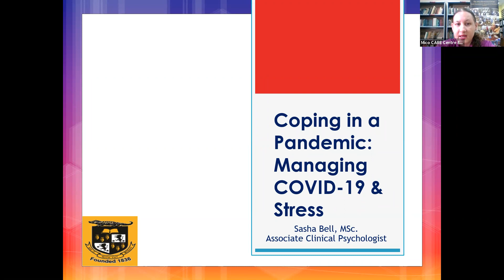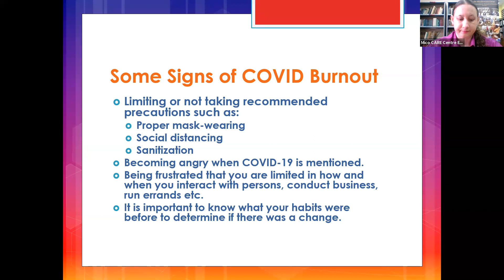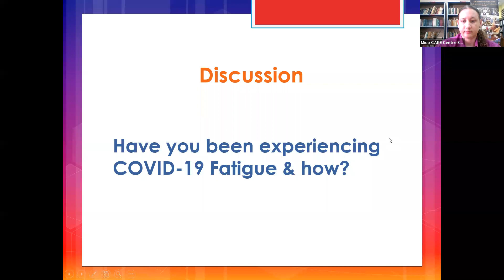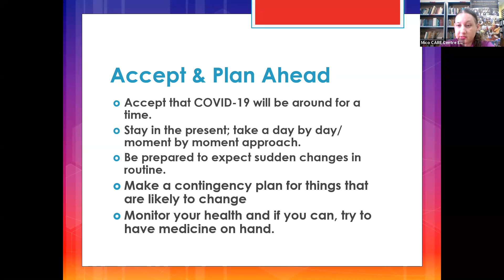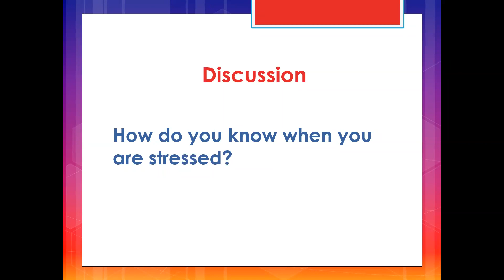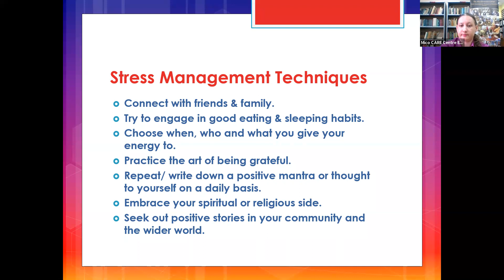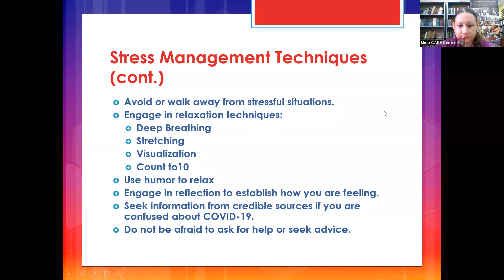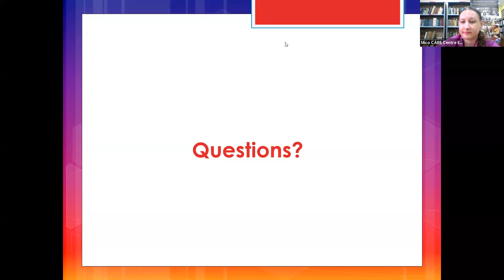Coping in a Pandemic: Managing COVID-19 Fatigue & Stress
The COVID-19 pandemic has hit us without a warning and because it is new to mankind we have to find creative ways in coping with the new normal.